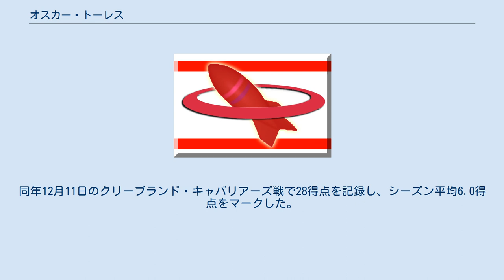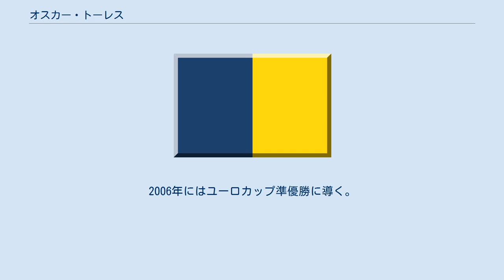オスカー・トーレス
マリノス・デ・アンソアテギの選手
トロタムンドス・デ・カラボボの選手
バスケット・ナポリの選手
フォルティトゥード・ボローニャの選手
オスカー・トレス（Oscar Torres）ことオスカー・ホセ・トーレス・マルティネス（Óscar José Torres Martinez、1976年12月18日 - ）は、ベネズエラのプロバスケットボール選手。
ベネズエラ男子プロバスケットボールリーグ1部LPBのマリノス・デ・アンソアテギ所属。
首都地区ミランダ州カラカス出身。
 1997年に母国のマリノスでプロデビュー。
 2001年、ヒューストン・ロケッツと契約し、ベネズエラ出身者初のNBAプレイヤーとなる。
同年12月11日のクリーブランド・キャバリアーズ戦で28得点を記録し、シーズン平均6.0得点をマークした。
 翌シーズン、ゴールデンステート・ウォリアーズに移籍。
シーズン平均3.1得点を記録。
 2003年にはバスケット・ナポリ、2004年にはロシアのヒムキBCに移籍。
2006年にはユーロカップ準優勝に導く。
 同年世界選手権にベネズエラ代表として出場。
同チームで唯一国外でプレーしていた選手であった。
 大会後、CSKAモスクワに移籍。
 2007年、イタリアセリエAの強豪クリマミオ・ボローニャに移籍。
 2008年、セリエA・アマトーリ・ウディネへ移籍。